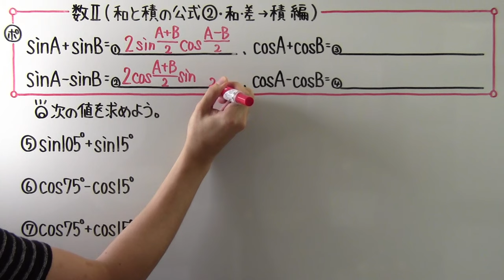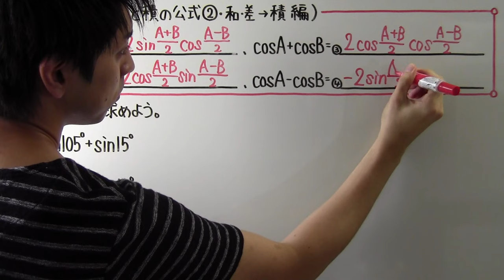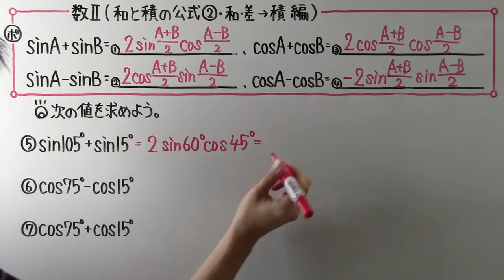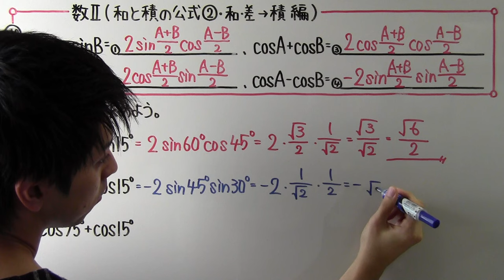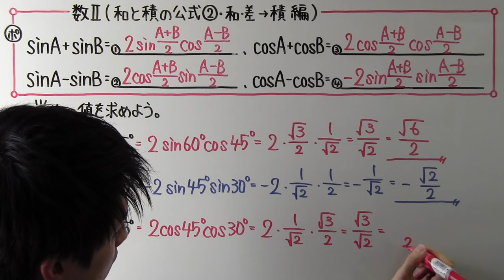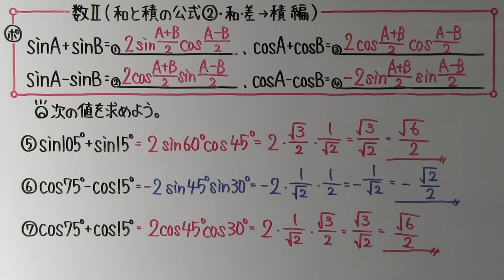【高校数学】 数Ⅱ－１１７ 和と積の公式②・和(差)→積編